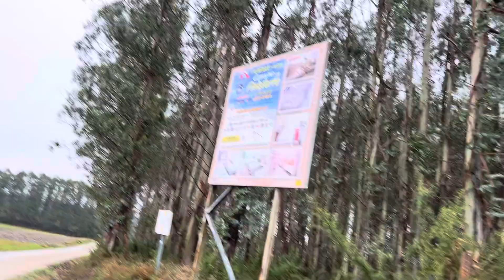Camino day 41 Negreira to Santa Mariña